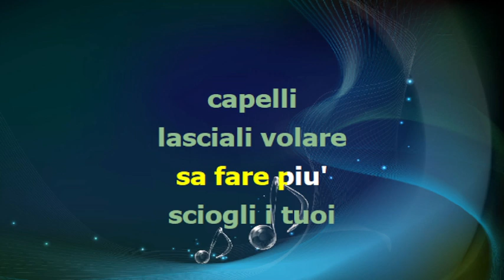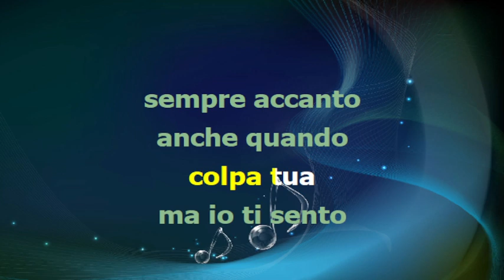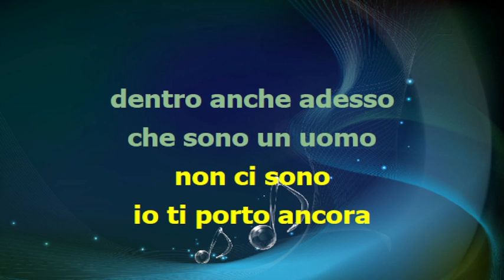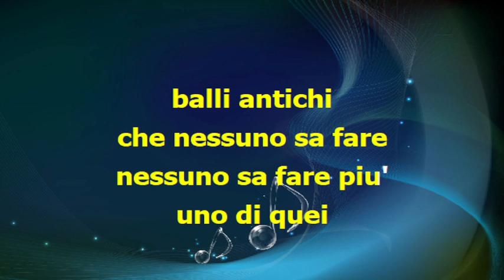Luca Barbarossa - PORTAMI A BALLARE - karaoke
base midi karaoke testo accordi video